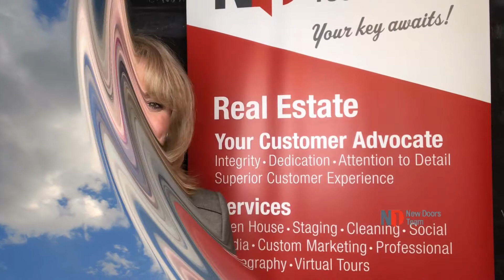New Doors Seller Series - Creating a Plan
Does listing your house seem daunting? I have created a series of videos for individuals and families like you that will provide you with tips, tricks and questions to think about when going through the process of selling your home.